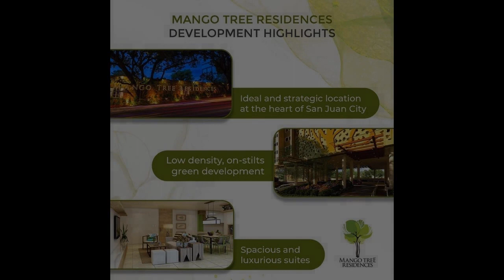1br Affordable condo San juan Mango Tree Greenhills Robinson Magnolia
1br Affordable condo San juan Mango Tree Greenhills Robinson Magnolia

Price: ₱ 2,308,900
Condominium/Apartment Type: Residential Condominium
Number of Bedrooms: 1
Number of Bathrooms: 1
Unit Size in sqm: 28 sqm.